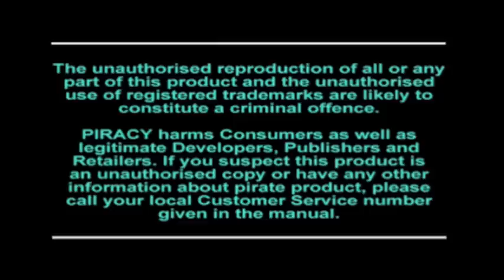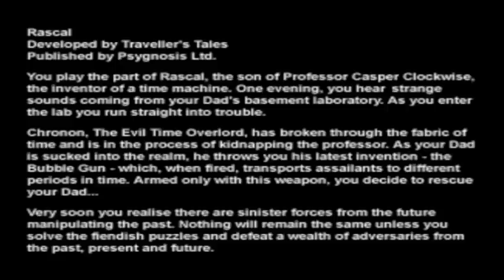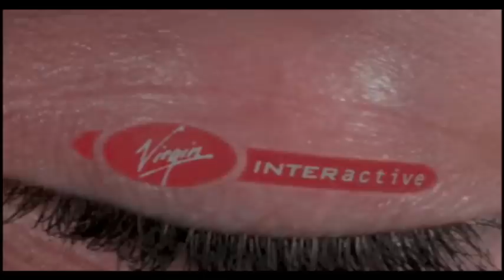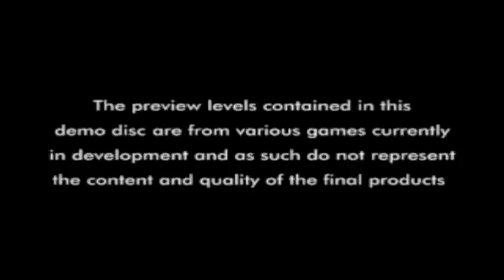Let's Play Euro Demo 31 (UK CD 14 Vol. 2)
This is the first scheduled update I've done. By the time this is going up, I'm probably wasted out of my mind ^____________^
Enjoy Euro Demo 31!

Dynasty Warriors: 0:01:08
Gex: 0:04:22
Rascal: 0:13:28
Resident Evil 2: 0:25:09
Net Yaroze Advert: 0:39:02
Terra Incognita (Net Yaroze) (I heard a rumer): 0:42:12

SCED-00827